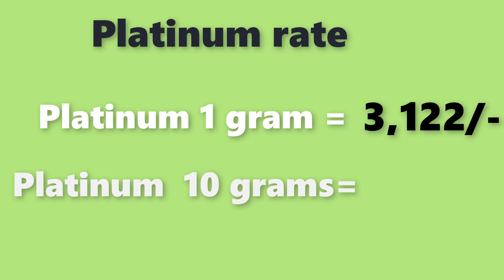Platinum rate today| platinum price today |December 2021 platinum rate |laacnofas